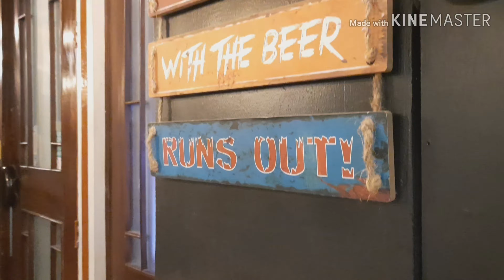Michaelites 2008 Batch Reunion 2019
St. Michael's College , Iligan City
Batch 2008 Reunion